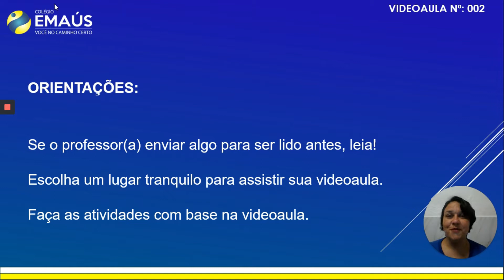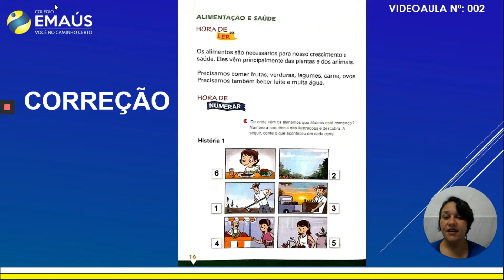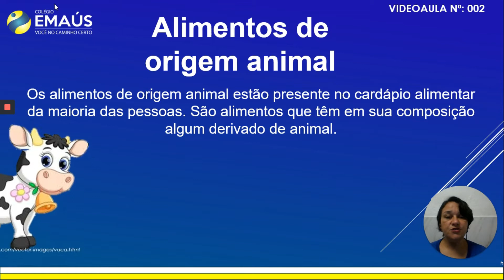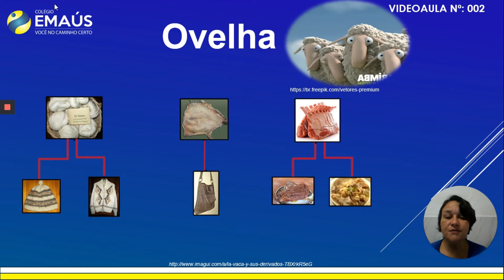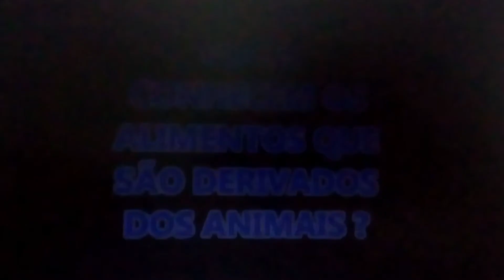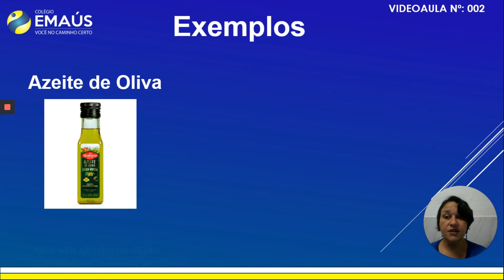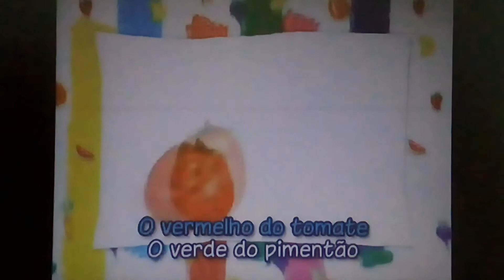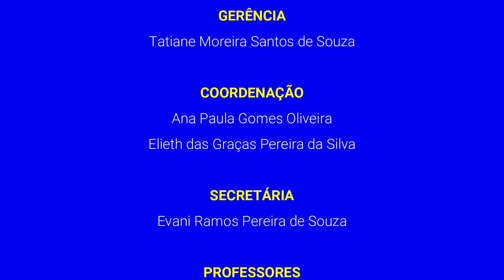1º ANO_SEMANA 002_VID002_CIÊNCIAS